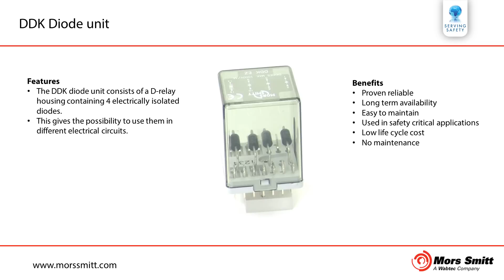DDK Diode unit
The Mors Smitt DDK diode unit consists of a D-relay housing containing 4 electrically isolated diodes. This gives the possibility to use them in different electrical circuits.